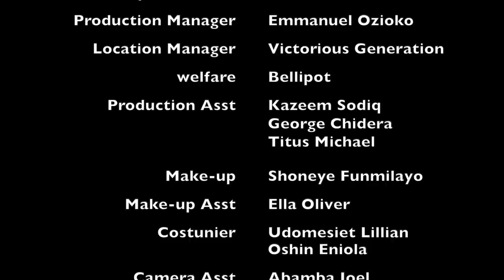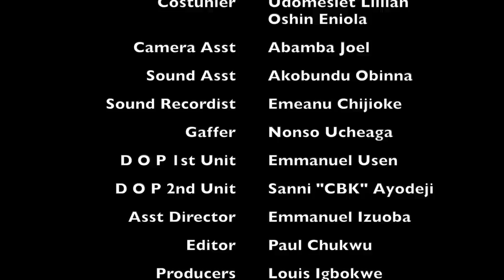The Corona Profit | Lawanson Show | Episode 3 (Season 2)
The Corona Profit | Mark Angel Tv |  Lawanson Show | Episode 3 (Season 2)